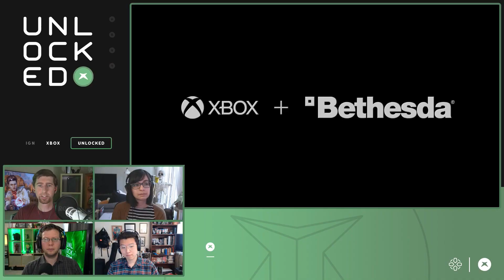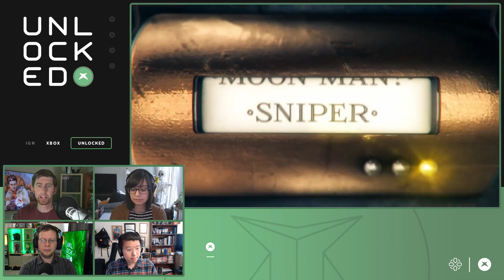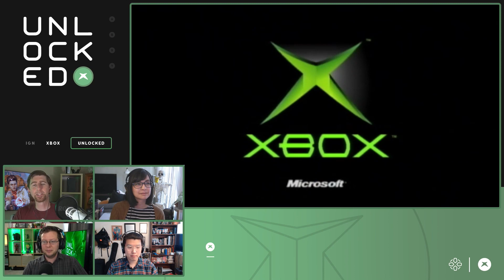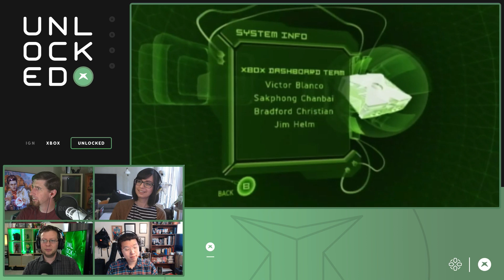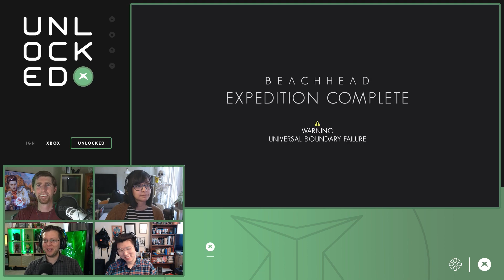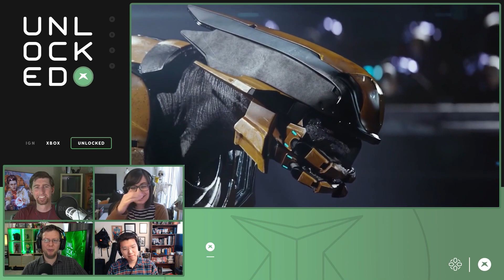Outer Worlds’ Xbox Future Just Got a Bit Clearer - Unlocked 496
Microsoft takes full control over Obsidian's Outer Worlds franchise from Private Division, so we discuss what that means for the future. Plus: Starfield's release window becomes clearer, No Man's Sky gets a thematically appropriate Mass Effect Easter egg, and more!